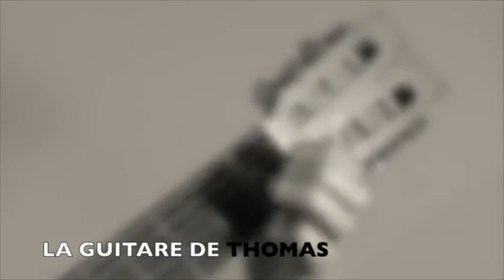HELLO FRANCIS JOHN WILLIAMS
Dear friends, this is "Hello Francis", composed by the famous Australian guitarist John Williams. This piece is from his Album "From a Bird" and is dedicated to the artist, writer and musician Francis Bebey

Thomas.

My guitar was built by the french luthier Fabien Ballon.